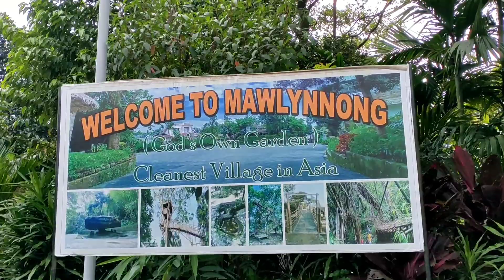Shillong trip From Swarup sthiti human resources HS School/Bengtol gate/ chapaguri/ Chirang#